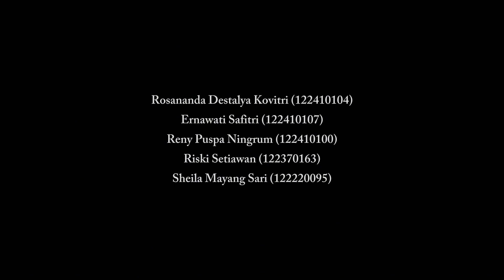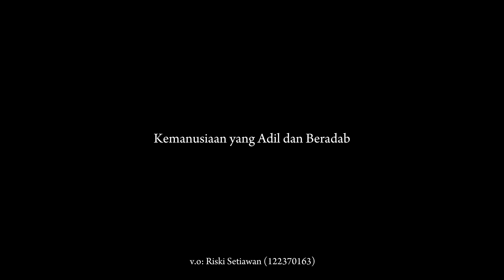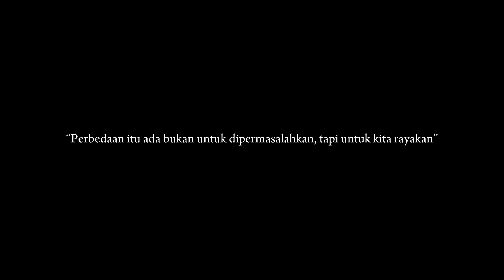Kampanye Pancasila - R36 Kelompok 4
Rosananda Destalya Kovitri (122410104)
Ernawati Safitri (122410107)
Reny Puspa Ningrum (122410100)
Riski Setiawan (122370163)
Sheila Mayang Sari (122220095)